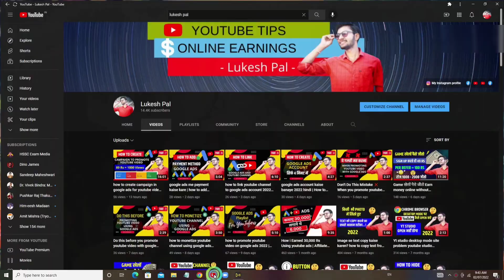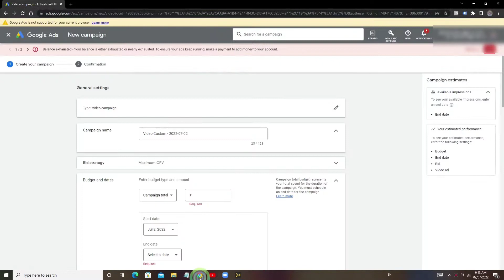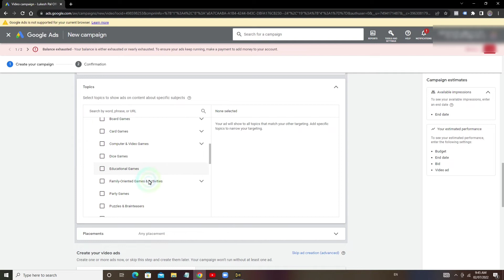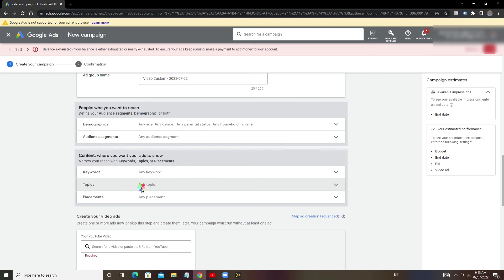Topic based targeting in google ads 2022 in hindi | what is topic targeting in google ads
How to do Topic targeting in google ads 2022
How to use Topic targeting in google adwords
How to do Topic research in google ads
Googleadsforyoutubers

My Gears :-

My Mic
Background Green screen
My Tripod

Lukeshpal ( लुकेश पाल)
Lokesh pal